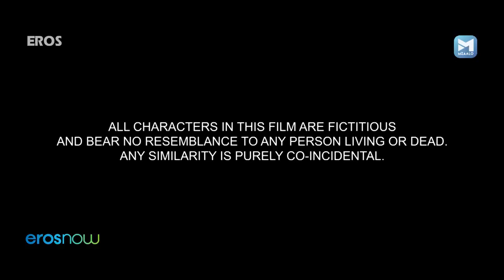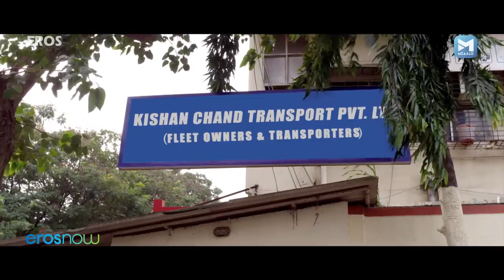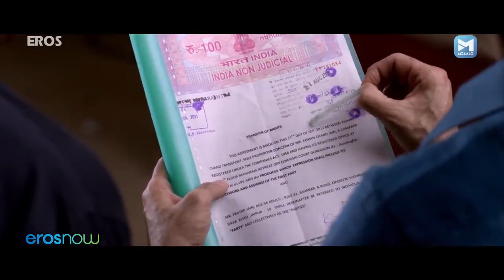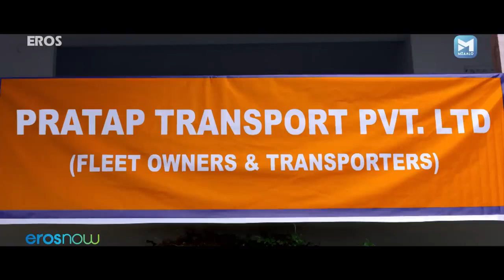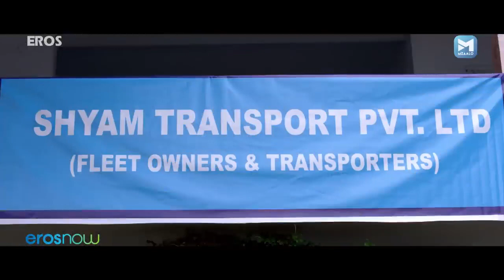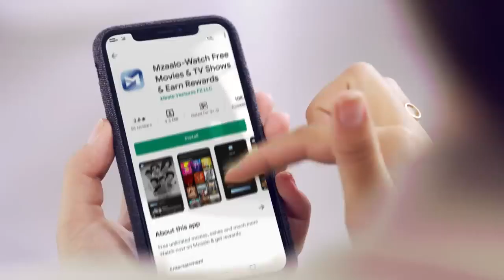Saanwariya : Khatu Shyam Ji Ki Amar Katha full movie || साँवरिया खाटू श्याम जी की अमरकथा